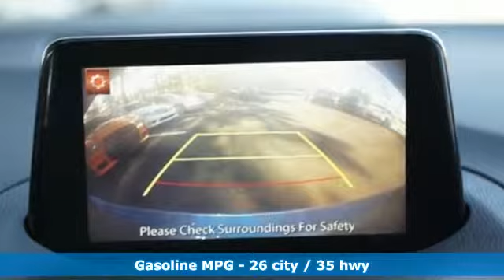Used 2018 Mazda Mazda3 Roswell GA Atlanta, GA 5576P - SOLD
Year: 2018
Make: Mazda
Model: Mazda3
Trim: Touring
Engine: SKYACTIVA® 2.5L 4-Cylinder DOHC 16V
Transmission: 6-Speed Automatic
Color: Blue
Interior: Black
Mileage: 4453
Stock #: 5576P
VIN: 3MZBN1L32JM194564
Recent Arrival! Certified. Clean CARFAX.brbrEternal Blue Mica 2018 Mazda Mazda3 Touring FWD 26/35 City/Highway MPGbrOdometer is 7920 miles below market average!brbrbrMazda Certified Pre-Owned Details:brbr * Powertrain Limited Warranty: 84 Month/100,000 Mile (whichever comes first) from original in-service datebr * Transferable Warrantybr * Includes Autocheck Vehicle History Report with 3 Year Buyback Protectionbr * Limited Warranty: 12 Month/12,000 Mile (whichever comes first) after new car warranty expires or from certified purchase datebr * Roadside Assistancebr * Vehicle Historybr * 160 Point Inspectionbr * Warranty Deductible: $0

Address:
11185 Alpharetta Hwy